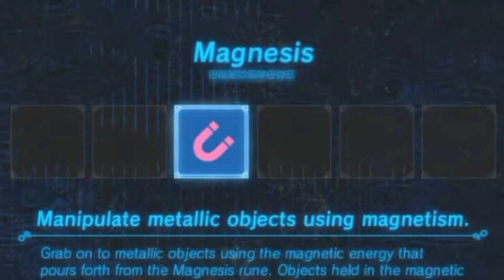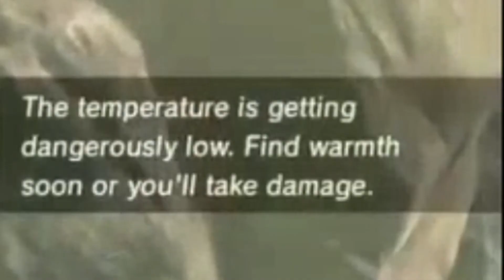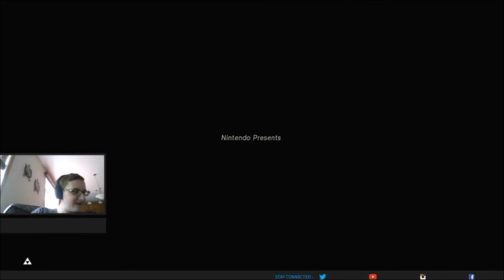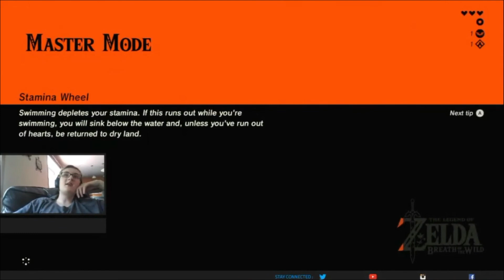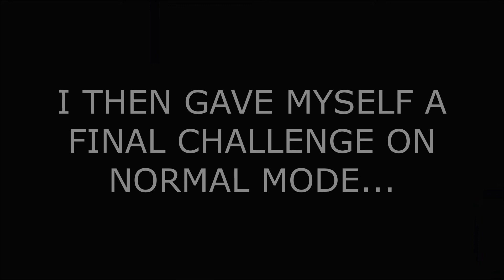If I Die In Master Mode, The Stream Ends | Highlights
Link stinks at his own game!